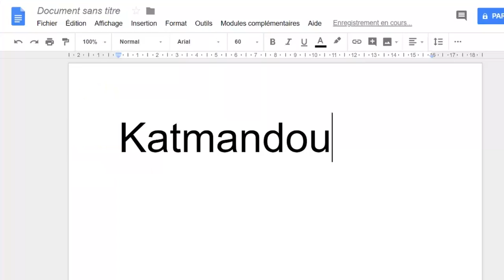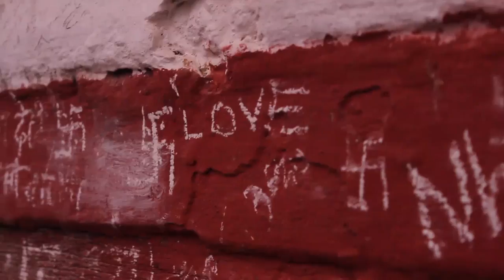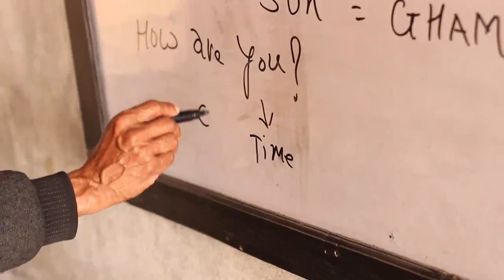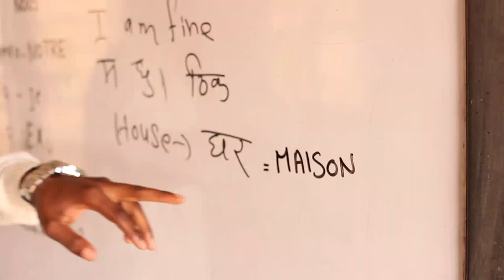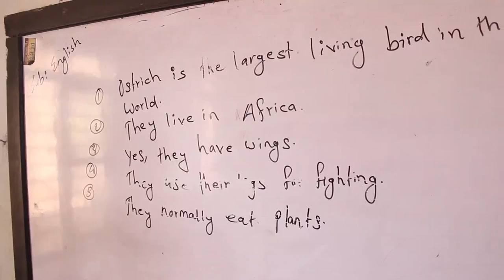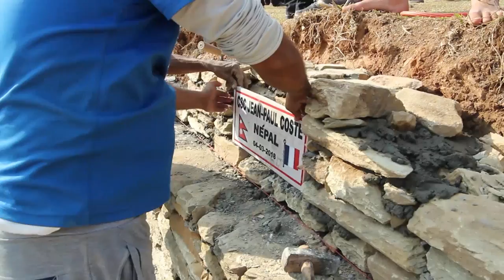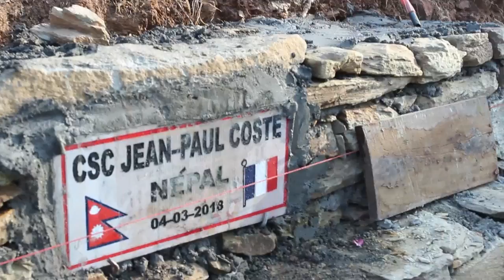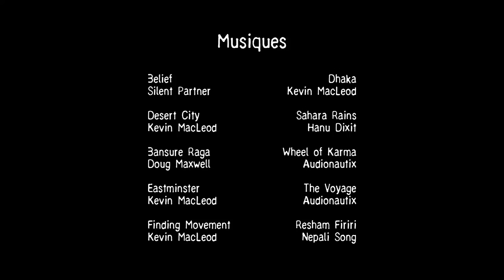LE FILM DU NEPAL !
Retour sur une aventure humaine de solidarité exceptionnelle qui s'est déroulée du 24 février au 10 mars 2018. Projet soutenu par la Caisse d'Allocations Familiales des Boûches-du-Rhône et par nos nombreux mécènes que nous remercions chaleureusement.

Film réalisé par Eliot Mini, animateur réalisateur !